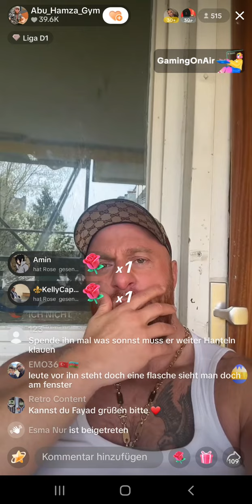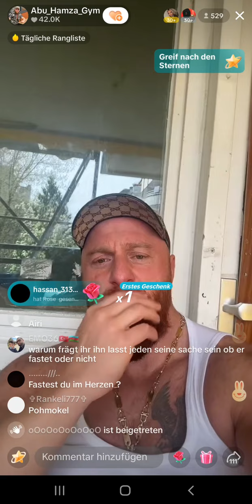UNSERE WELT? Abu Hamza meint er ist der King von Berlin